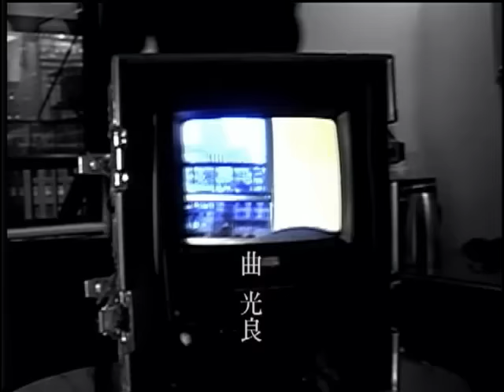無印良品(光良Michael Wong)【傷心地鐵 Heartbreak subway】Official Music Video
傷心地鐵

作詞 李宗盛
作曲 光良

拋開那盟約　和你四目相接　想必你的眼裡　應該隱瞞著更多的細節
他想必狂野　讓你對我堅心拒絕
他會陪你過今夜　他也許就在這列車的某一節

憑一種　啊　男人的直覺　去承受這份殘缺
當緣起和緣滅　我們的過去　已不能重寫
　　　　　　（所有的過去　要如何重寫）

我失去了全部的世界（我獨自在陌生的世界）
在這傷心的地鐵　這麼傷心欲絕　當列車停止在第五街

冬天的紐約　冷的這樣直接　像是你的拒絕　它千真萬確　讓人心淌血
他令你狂野　你們愛得轟轟烈烈
他在等你過今夜　我知道他在這列車的某一節

那一夜　那心裡深深的雪　那男人的直覺　那傷心的地鐵